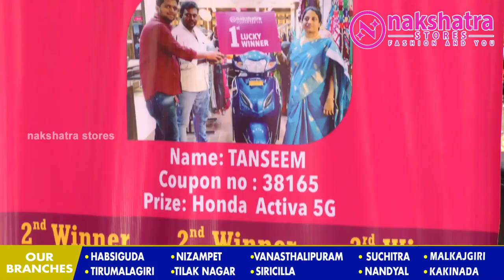BANARAS TISSUE SAREES I Epi 112 I Nakshatra Stores I 98858 70143,9848853296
linen banaras sarees | BANARAS TISSUE SAREES

Please Visit :

Nakshatra Stores

Our Branches :  Habsiguda, Nizampet,,Vanasthalipuram, Suchitra,
Trimulgherry, Tilak nagar, Sircilla, Nandyal, Malkajgiri, Kakinada..

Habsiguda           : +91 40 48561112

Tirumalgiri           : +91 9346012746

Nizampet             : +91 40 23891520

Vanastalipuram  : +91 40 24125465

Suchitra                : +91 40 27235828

Next Branch opened shortly at Tandur...

Saree Wholesalers,
Saree Retailers,
Saree Pattu,
Gadwal Saree Wholesalers,
Saree Kanchi,
Saree Pochampali,